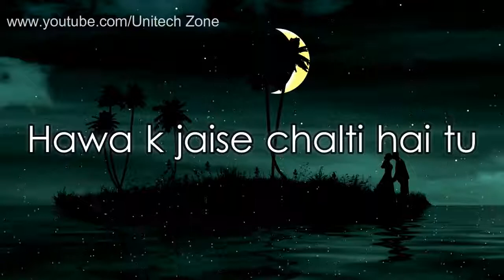Koun tujhe u pyaar karega...